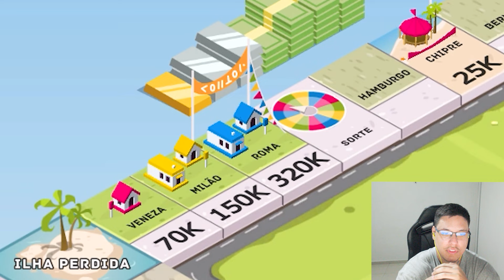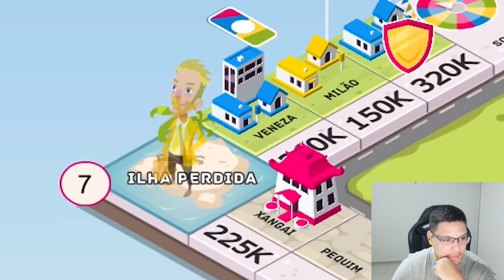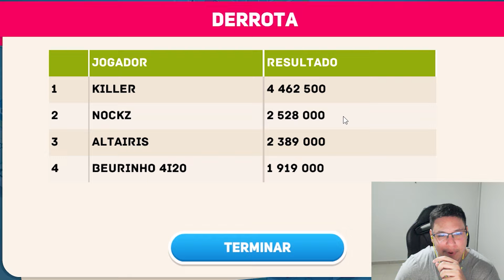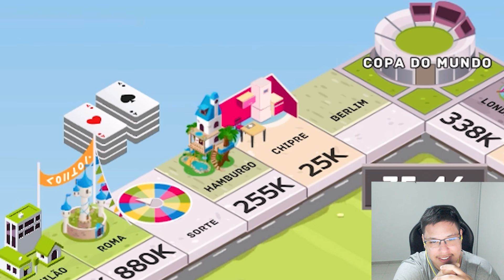QUAL A MELHOR FORMA DE ARRECADAR? CASSINO OU TIGRINHO? - Business Tour